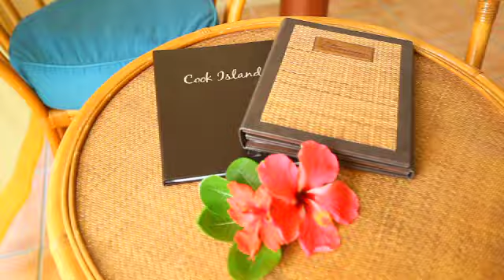THE RAROTONGAN BEACH RESORT & SPA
The Rarotongan Beach Resort & Spa (Rarotonga, Cook Islands) -- The Cook Islands' iconic signature resort, The Rarotongan Beach Resort & Spa, is a 4-star full-service resort set directly on the white sands of Aroa Beach on the island's southwest coast for all-day sun and sizzling sunsets. Snorkel straight off the beach at all tides in the sparkling blue waters of Aroa Lagoon Marine Reserve (considered Rarotonga's best snorkelling ) -- and The Rarotongan even offers unique Night Snorkelling Tours! The plethora of free activities includes stand-up paddleboarding, kayaking and 'try scuba' in the pool. The Rarotongan's wide range of accommodation options & function venues make it a favourite destination for wedding groups. You will find other hotels on Rarotonga, but only at The Rarotongan will you truly experience Rarotonga in your resort. Slip off your watch, your shoes, your cares and immerse yourself in paradise.